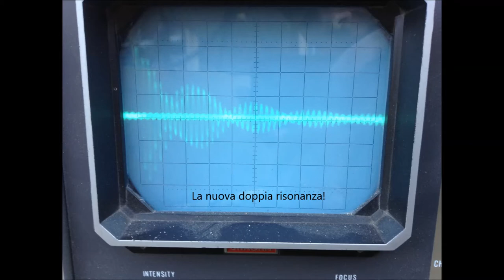TeslaCoil Mark 2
Secondario rinnovato e spark gap migliorato.
(Altre migliorie in corso!)

PS: CHIUNQUE ABBIA DA VENDERE UN NST DA 100mA ED ALMENO 7kV MI CONTATTI!